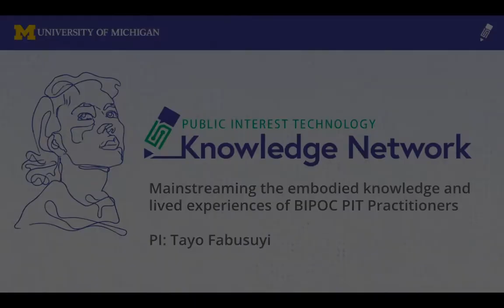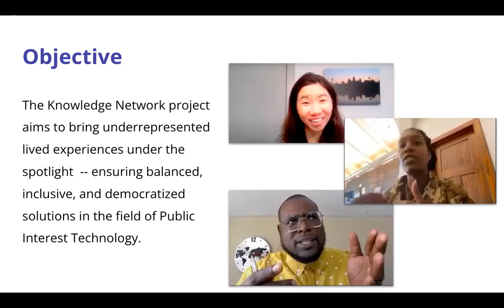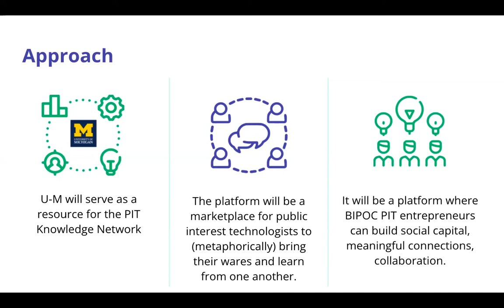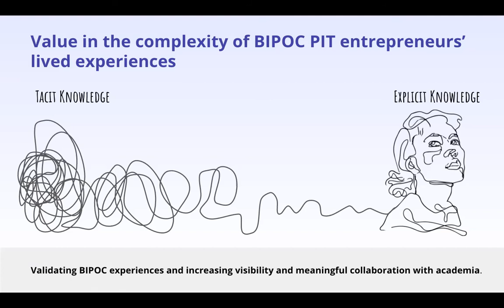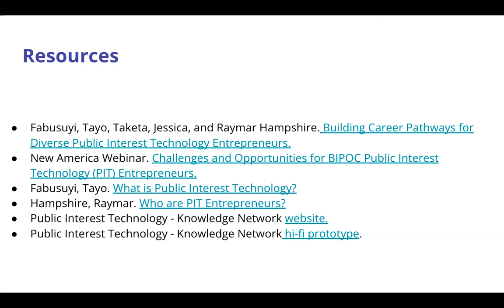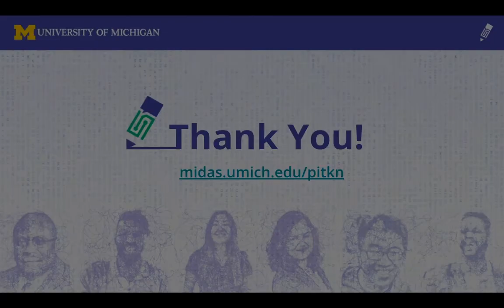PIT-UN 2020 Grantee - Strengthening PIT Career Pathways for Persons of Color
Strengthening PIT Career Pathways for Persons of Color

Tayo Fabusuyi Assistant research scientist in the Human Factors Group at UMTRI & Raymar Hampshire Strategic advisor and operations consultant for the University of Michigan